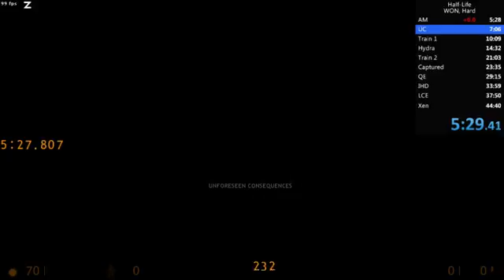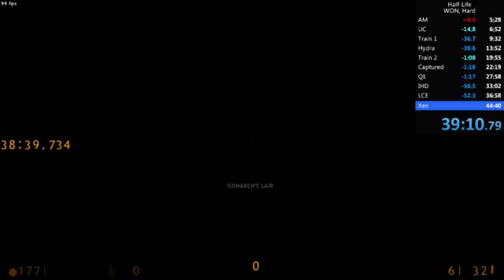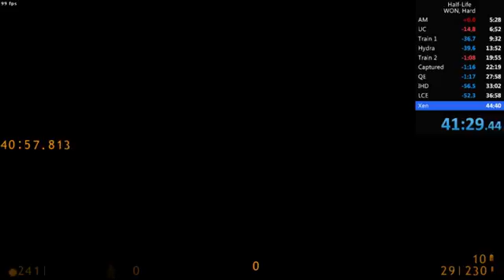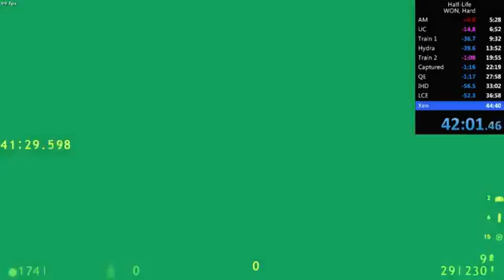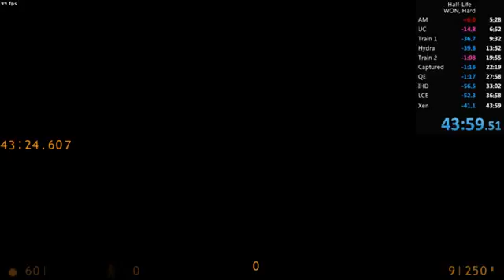Half Life WON Hard (43:24)